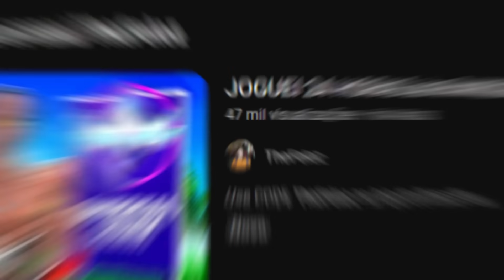GANHEI EARNINGS em DUAS CASH CUP SOLO SEGUIDAS!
Use CODE TheFeloz na loja de itens